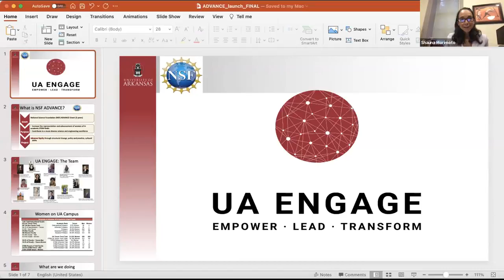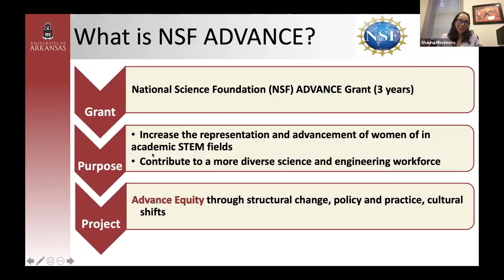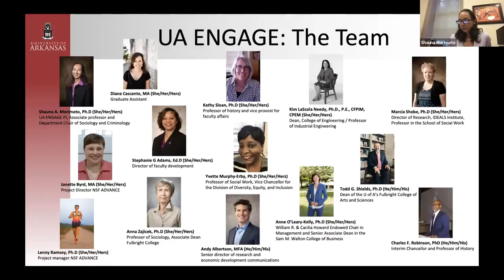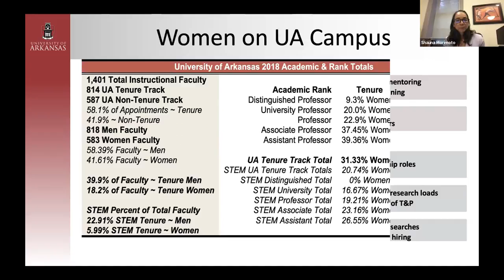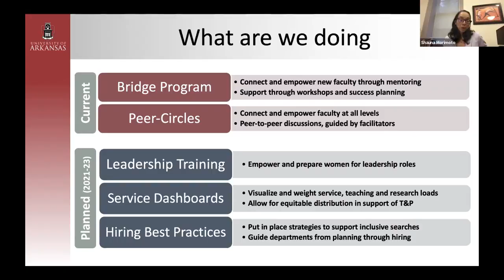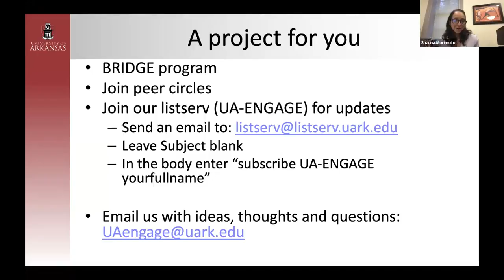UA ENGAGE Launch Dr Elders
The Launch event of the NSF ADVANCE UA ENGAGE project, with keynote speaker Dr Elders.